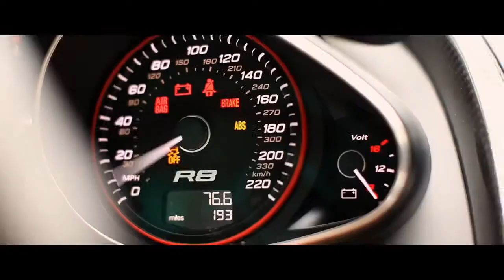Transporter: The Series Trailer